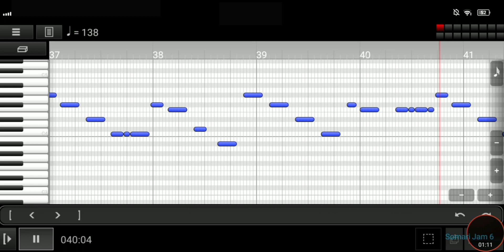sweet little bumble bee.mid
a extended version of a shorts i've posted the story of why i even made it is in the description of the shorts but basically i'm transposing the song Bumble Bee by Bambee as there's no full or even remotely accurate files of them, if i do finish it i might post them